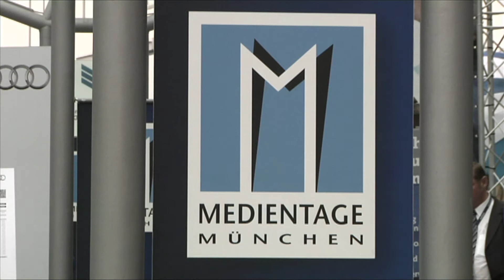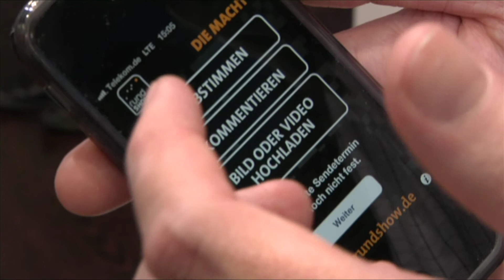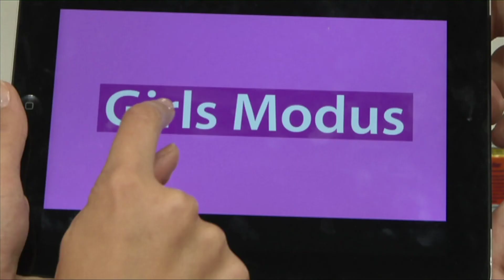Second Screen TV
Stellen sie sich folgende Situation vor: Sie sitzen gemütlich abends vor dem Fernseher und wollen von einem anstrengenden Tag entspannen. Und dann das: Das Fernsehprogramm zeigt eine Talksendung nach der nächsten. Die Alternative wäre die 23. Staffel einer Talent-Such-Show. Würde man da nicht mal gerne den Moderator von der Couch aus zwingen das Thema zu wechseln, quasi interaktiv eingreifen? Bald ist das vielleicht möglich. Katja Schwarz und Michaela Regele über das sogenannte Social-TV.
Der Beitrag entstand im Rahmen eines Medienseminars, das die Hanns-Seidel-Stiftung und die Nachwuchsjournalisten in Bayern (NJB) auf den Münchner Medientagen veranstalteten.